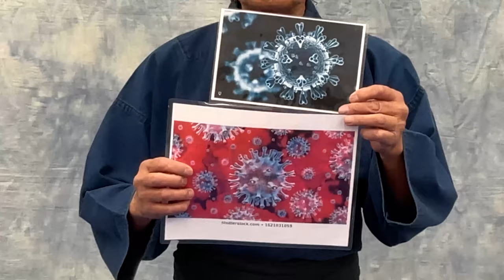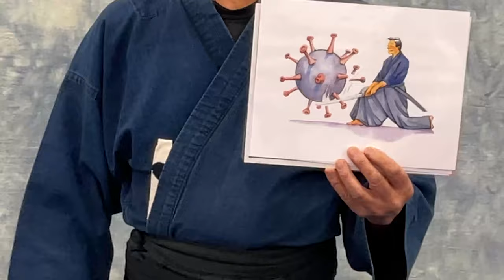Shihan Nishiuchi's message to martial artists in this time of corona virus.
In addition to all the usual precautions, Shihan wishes you to preserve your health with positive thought and active visualization.